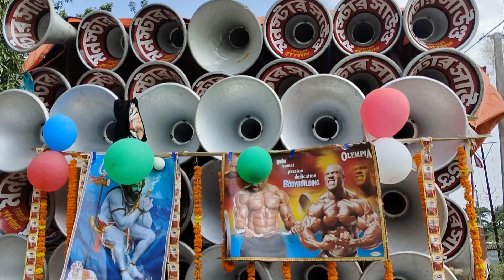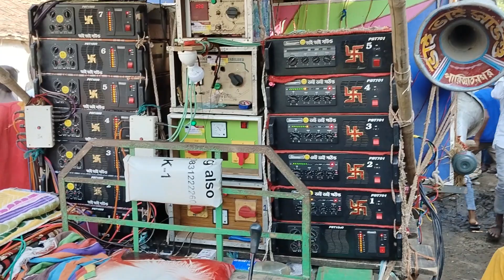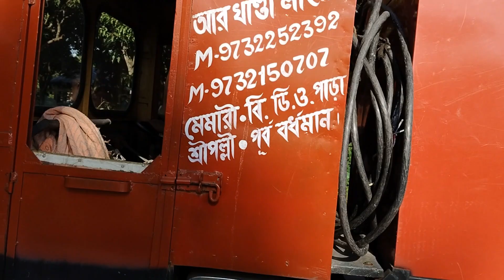আমাদপুর রথযাত্রা উপলক্ষে মাইকের বিরাট Rodshow দেখুন 📢 কি কি সেট পজিশন করছে